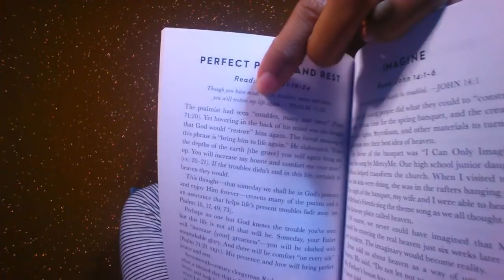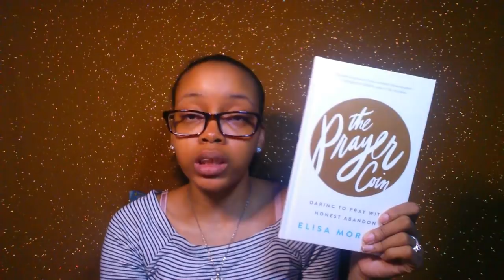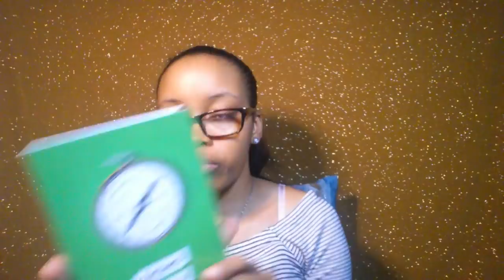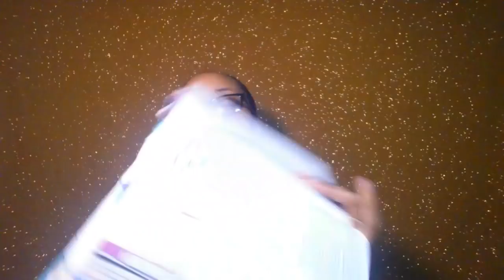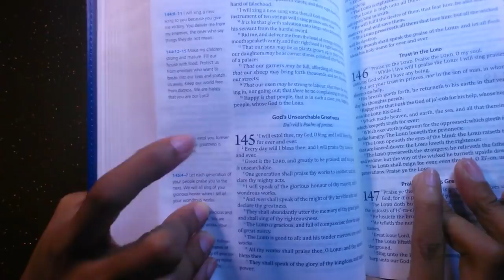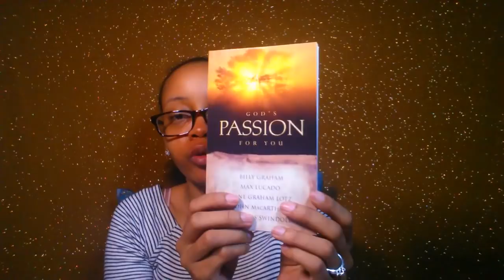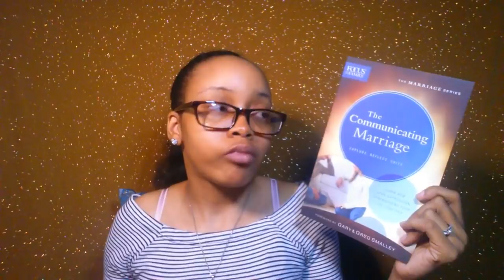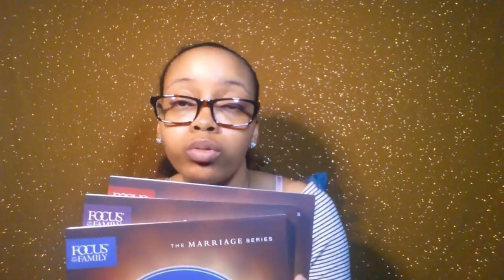May Book Haul | Our Daily Bread, Joyce Meyer & Christian Book {Part 1}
Hello Gems!

I am here to share with you all my May book haul. I'm starting off with all the books that I've purchased at discounted prices!

"He must increase, but I must decrease." - John 3:30

》 Overcome the Enemy with God's Truth by Joyce Meyer
》 How to Handle Temptation by Joyce Meyer
》 Facing Truth by Joyce Meyer
》 God's Greatest Gifts by Joyce Meyer
》 Living Beyond Your Feelings by Joyce Meyer
》 KJV Pray the Scriptures Bible
》 God's Passion for You by Billy Graham, Max Lucado, Anne Graham Lotz, John MacArthur and Charles Swindoll
》 God Breathed Study Guide by Josh McDowell
》 Galatians Breakaway to Freedom by Sarah L. Howell
》 Growing in Christ Bible Study by Neil T. Anderson (5th Bible study)
》 Your Life in Christ by Neil T. Anderson (6th Bible study)
》 Your Ultimate Victory by Neil T. Anderson (8th Bible study)
》 The Communicating Marriage by Gary & Greg Smalley
》 The Covenant Marriage by Gary & Greg Smalley
》 The Giving Marriage by Gary & Greg Smalley
》 The Masterpiece Marriage by Gary & Greg Smalley
》 The Model Marriage by Gary & Greg Smalley
》 The Fighting Marriage by Gary & Greg Smalley
》 The Abundant Marriage by Gary & Greg Smalley
》 The Surprising Marriage by Gary & Greg Smalley
》 The Passionate Marriage by Gary & Greg Smalley